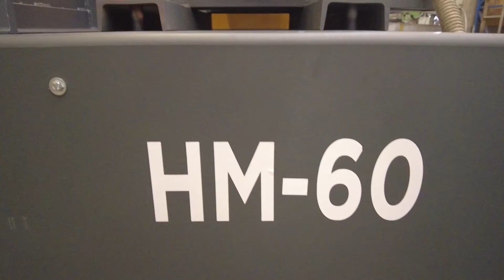Compacte hamermolen spoelen breker| STOKKERMILL HM60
Compacte hamermolen spoelen breker| HM60